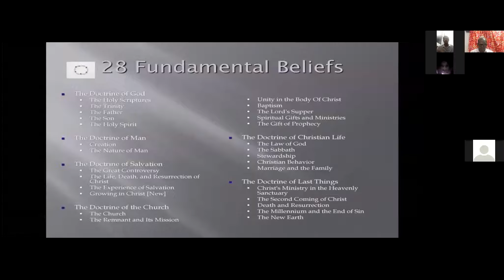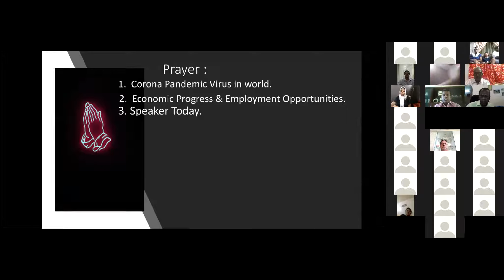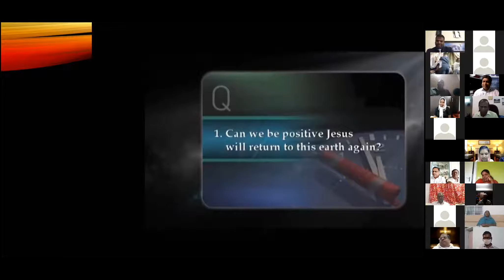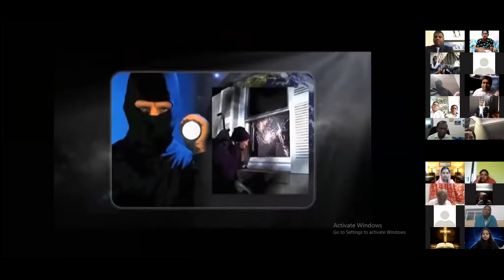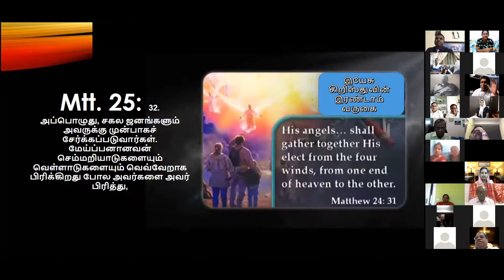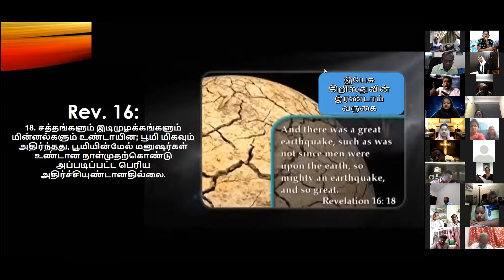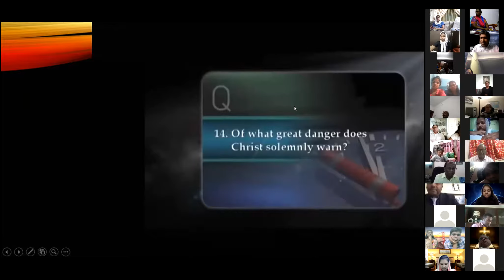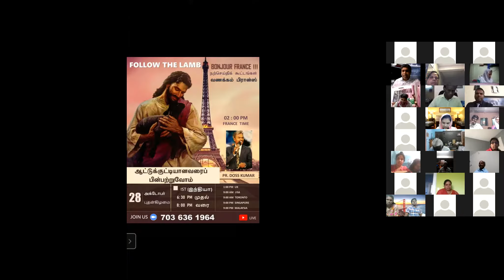Peninsula Malaysia Mission Indian Church Online Meeting on 28 October 2020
Seventh Day Adventist Indian Church Bukit Jelutong Message on Second Coming Of Christ By Pr. Frederick Paul on 28 October 2020